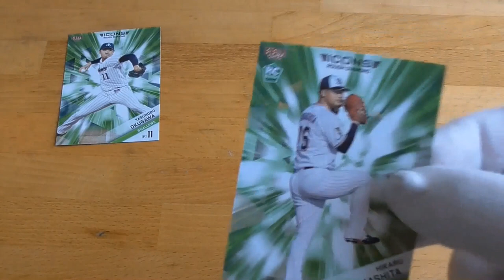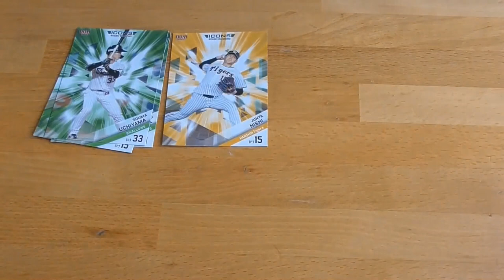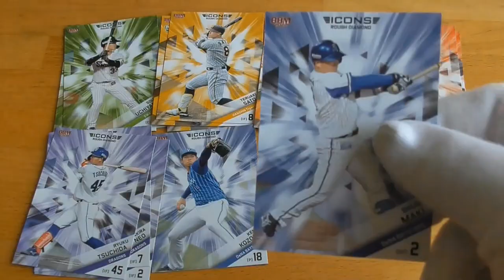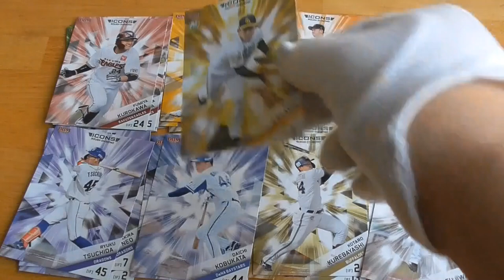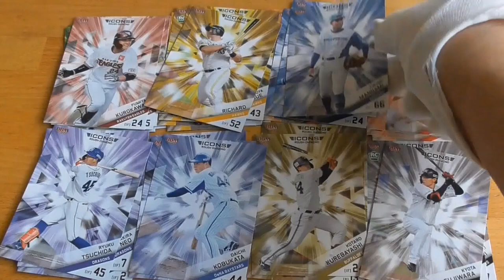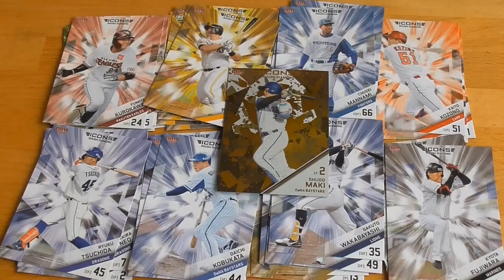BBMベースボールカードセット2022 ICONS ROUGH DIAMOND 開封動画